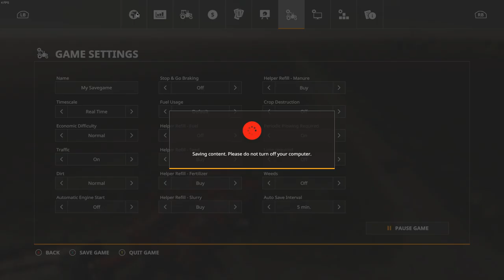Farming Simulator 19 Medicine Creek Lets Play! Episode 3 (We finish corn planting and start soybean)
Hey everyone in this video a few days have passed since we started planting corn and we are down to the last field and the ground temp is right for soybean planting now. So we get two of our seeders out in the field to start planting soybeans and while they are planting soybeans I try to deliver some milk but as you end up seeing i have trouble with the sale point but a good thing at the end is we have some nice used equipment. I hope everyone enjoys!